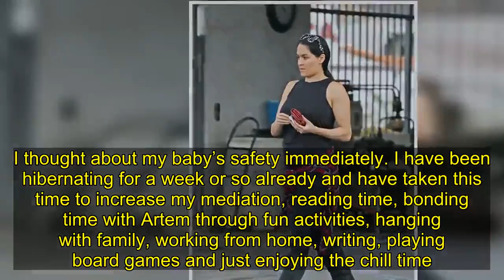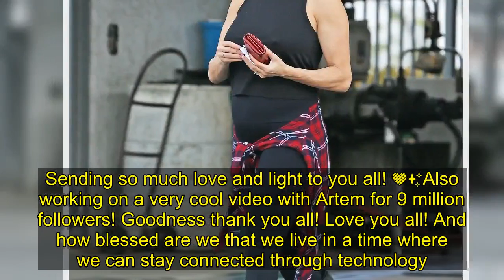Nikki Bella Shows Off Her Growing Baby Bump In A Teeny Black Bikini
The sun’s shining, and Nikki Bella is letting her baby bump breathe by relaxing in a bikini. She’s doing her coronavirus ‘hibernation’ in style, she revealed on Instagram.    If you’re going to self-quarantine during the COVID-19 pandemic, you might as well look fabulous. That’s what Nikki Bella‘s doing, at least, as she “hibernates” at home while relaxing in her backyard. The WWE pro, 36, is taking advantage of her downtime while self-quarantined to relax and nurture her unborn baby. And, since she’s got that warm California sun, she’s doing so while rocking a black bikini. Nikki showed off her ever-growing baby bump on Instagram, posting a series of photos and videos of herself in the two-piece. You can see them all below.      “In a time where the world is going through a pandemic being selfless, peaceful, helpful, calming, educating yourself and social distancing is so important,” Nikki wrote on Instagram. “Being pregnant and already getting influenza b my first trimester there was no question about immediately going into hibernation. I thought about my baby’s safety immediately. I have been hibernating for a week or so already and have taken this time to increase my mediation, reading time, bonding time with Artem [Chigvintsev, her fiancé] through fun activities, hanging with family, working from home, writing, playing board games and just enjoying the chill time.”  Nikki gave a shoutout to her twin sister Brie Bella, who also happens to be pregnant right now. Brie was hanging out right beside her, also wearing a bikini while watching her two-year-old daughter, Birdie Danielson, play by the pool. “Brie and I have had to cancel a lot of exciting things in our career, Nikki wrote. “It was hard to, but it was the right thing to do. This is a time to sacrifice and help.”  View this post on Instagram  In a time where the world is going through a pandemic being selfless, peaceful, helpful, calming, educating yourself and social distancing is so important. Being pregnant and already getting influenza b my first trimester there was no question about immediately going into hibernation. I thought about my baby’s safety immediately. I have been hibernating for a week or so already and have taken this time to increase my mediation, reading time, bonding time with Artem through fun activities, hanging with family, working from home, writing, playing board games and just enjoying the chill time. Brie and I have had to cancel a lot of exciting things in our career, it was hard to but it was the right thing to do. This is a time to sacrifice and help. Let’s all think of our elderly, one of the people I love most in this world is my Nana. The things I have seen on social media I couldn’t even imagine if it was my Nana in that situation. Broke my heart. If you can and it’s safe for you, help our elderly, be thoughtful in the supplies you get,